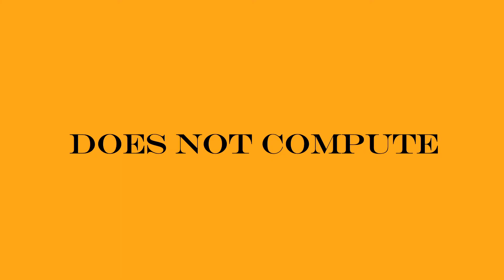Come To Feet: Monument to the Dance Epidemic of 1518, Extract 3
Come To Feet: Monument to the Dance Epidemic of 1518
By Renee Carmichael
2012

Created as part of the [space] Permacultures Residency, Tomorrow and Tomorrow // The Big Trip

Voice 1: Amal Khalaf
Voice 2: Lucy Britton
Thanks to Adrian Newman at Reprezent 107.3 FM, Jamie Marie Davis and Ray Mandeville.